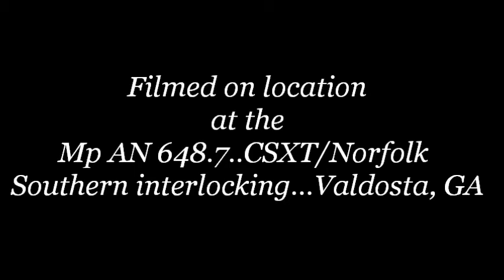CSXT Q546-26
Mp AN 648.7..CSXT/Norfolk Southern interlocking...Savannah Ave...Valdosta, GA
December 26, 2011...8:46 am
AAR Mark: CSXT Q546
Origination: CSXT Rice Yard...Waycross, GA
Destination: CSXT Thomasville Yard...Thomasville, GA
Frequency: Daily
General Freight

Note: CSXT Q546 replaced CSXT A788

CSXT 7763...D8-C40W
CSXT 7774...D8-C40W